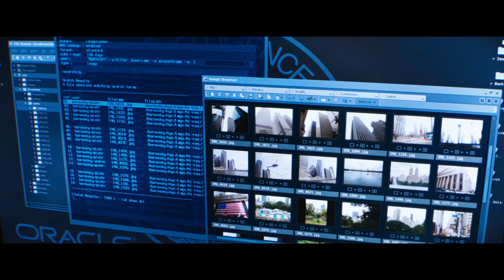Jack Ryan: Shadow Recruit - Official Trailer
Based on the character created by bestselling author Tom Clancy, "Jack Ryan" is a global action thriller set in the present day.  This original story follow a young Jack (Chris Pine) as he uncovers a financial terrorist plot.